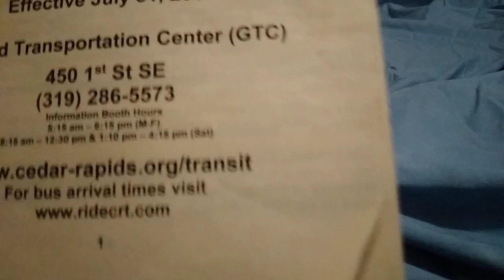why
I didn't edit this video